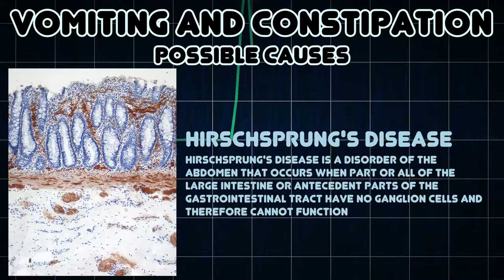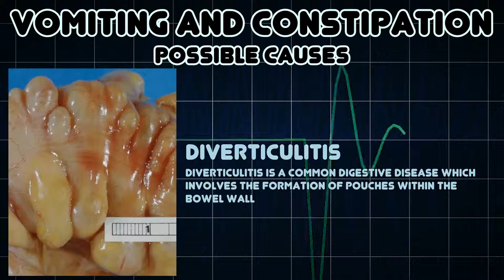Vomiting and Constipation (Medical Symptom)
Possible causes of Vomiting and Constipation (Medical Symptom)